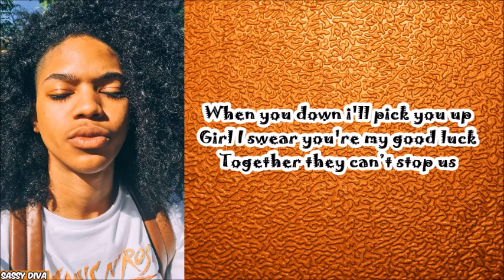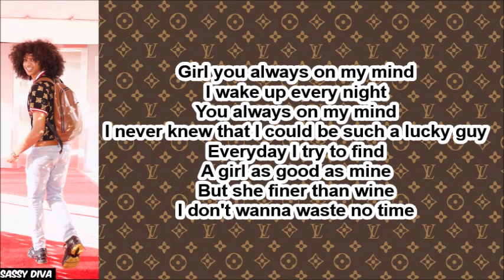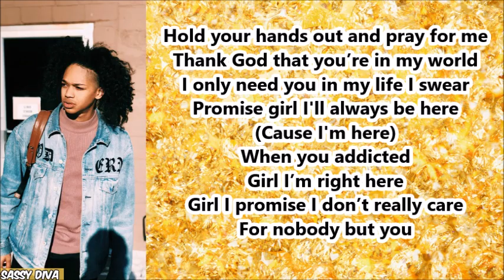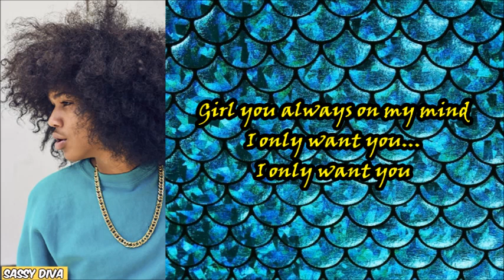Trinidad Cardona - You (Lyrics)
This song will be available for purchase on September 14, 2018